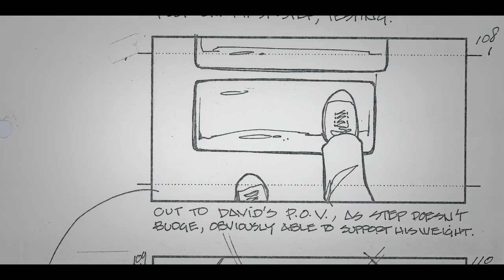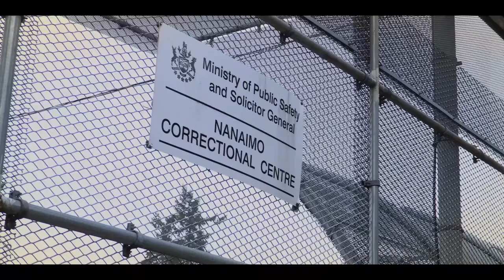LIFE AFTER THE NAVIGATOR Flight of the Navigator documentary Official Trailer